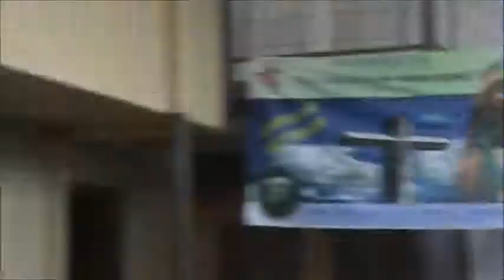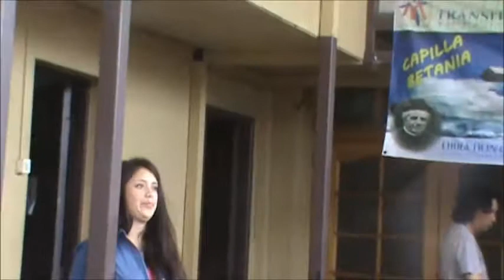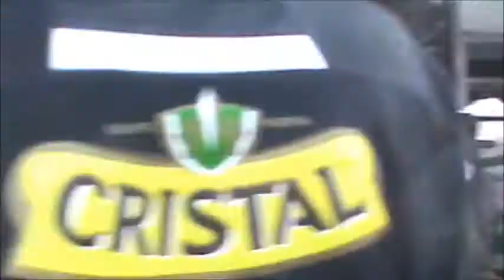Colonia Urbana Las Javas (Actividad 23-11-2014)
¡¡CONTRUYENDO EL NUEVO RENCA CON EDUCACCION POPULAR!!